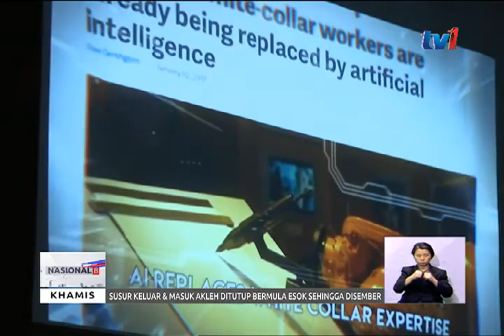KEPUTUSAN KERAJAAN – PERLU PENGLIBATAN RAKYAT [5 OKT 2017]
Penglibatan rakyat penting dalam membantu kerajaan membuat sesuatu dasar atau keputusan. Jelas Ketua Setiausaha Negara, Tan Sri Dr Ali Hamsa, langkah tersebut bagi memastikan  apa yang bakal dilaksanakan kerajaan akan memenuhi kehendak mereka.